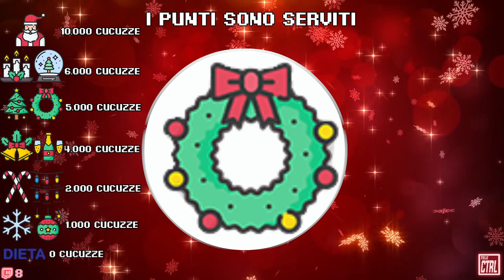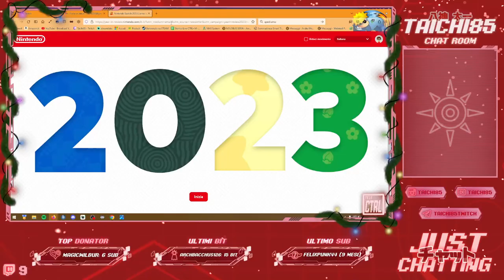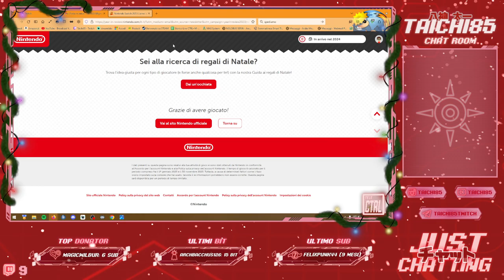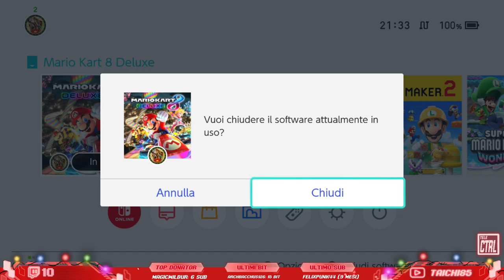Dalle Stelle... Alle Corse